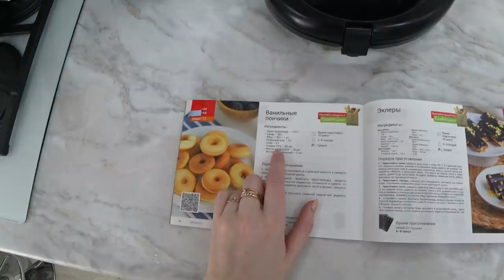Снимаю косы/ Моё 8 марта/ Готовлю/ Влог SilenaSway_Силена Вселенная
Снимаю афрокосы, отзыв о афрокосах, как отметила 8 марта, что подарили на 8 марта, готовлю новое блюдо, под впечатлением